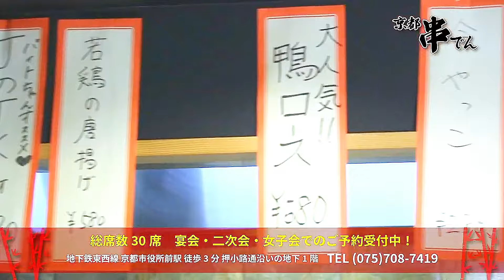電子レンジだけで熱々とろとろ！あんかけ豆腐の作り方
今回は、電子レンジだけで熱々トロトロの
スパイシーな風味と旨味の効いた
あんかけ煮込み豆腐の作り方を紹介

風味豊かで旨味が効いているので
ナンボでも食べられて、しかも熱々トロットロなので
寒い日にぜひ作って欲しい一品て
体もポカポカ温まりますよ！

何より電子レンジだけで作れるのが
めちゃくちゃお手軽！

そして今回は、電子レンジを使いながら
トロットロのとろみをつける方法を詳しく紹介しましたので、ぜひ参考にしてください。

それでは、ココから
レンチン餡掛け煮込み豆腐の作り方を

【材料】

絹ごし豆腐 一丁（340g）
コンソメスープの素 小さじ1
スライスチーズ 2枚
水 180cc

※豆腐は予めキッチンペーパーで20〜30分包み込んで、余分な水分を切っておいてください。

【作り方】

①耐熱容器に濃口醤油・カレー粉・コンソメスープの素・水を入れ混ぜ合わせ馴染ませる。
（水は50ccほど残しておく）

②豆腐は多少崩れても食べ応えが出る様に、気持ち大きめにコロっと切り分ける。

③スライスチーズは細かくちぎっておく。

④残しておいた水に片栗粉を加え混ぜて水溶き片栗粉を用意しておく。

⑤①に②を入れ、ふんわりラップをして電子レンジ600wで3分加熱する。

⑥次に、スライスチーズをバラバラにしながら加えて、サッと混ぜ合わせたら！水溶き片栗粉も加えて混ぜ合わせる。

⑦直ぐに、⑥を30秒レンチンして混ぜ合わせるを数回繰り返して、とろみを全体的に付ける
（ラップはなしでOK）

お好みで刻みネギをトッピングすると更に美味しいよ

電子レンジだけで熱々とろとろの
あんかけ煮込み豆腐が楽しめるよ〜

電子レンジで、とろみを付けるには
短時間レンチンして混ぜ合わせるを繰り返す事で
簡単にとろとろに仕上げられます。

スパイシーな風味と旨味が加わり
熱々で身体も温まる一品なので
ぜひ一度作ってみて下さい

たくさん食べても大丈夫！
【糖質50%カットできる炊飯器】マルチクッカー
↓↓↓から公式ページを確認（PR）

【俺のフレンチ・イタリアンなどの本格一流料理が自宅へ届くのでおすすめ】↓↓↓（PR）

農家・漁師のこだわり食材が直接届く お取り寄せ通販サイト（PR）↓↓↓クリックで確認して下さい。

私の一押しクラフトビール（PR）

【私が使用しているフライパン】（PR）